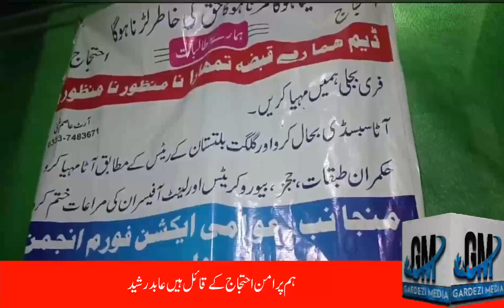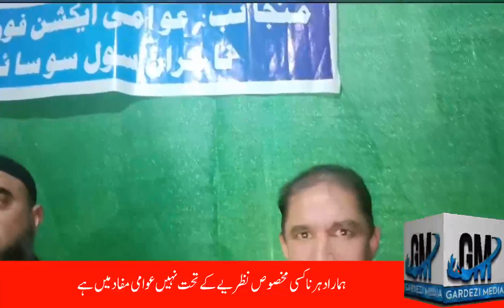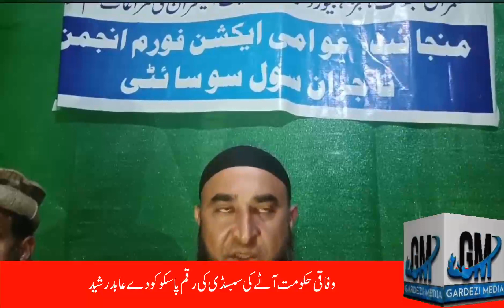Participant's feedback on ongoing protest in Paniola against flour subsidy & electricity bill taxes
Participant's feedback on ongoing protest in Paniola Poonch against flour subsidy and electricity bill taxes.